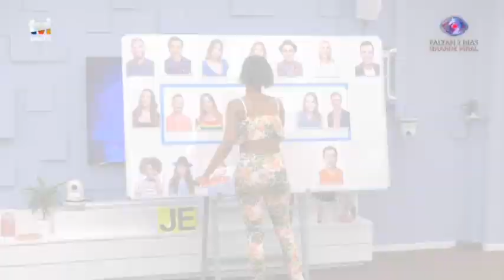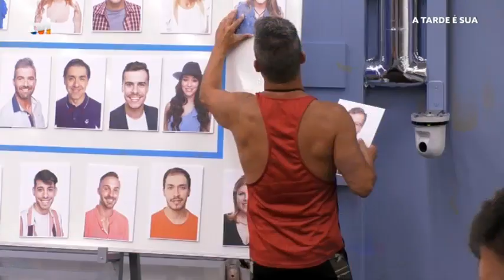Lia Tchissola sobre Hélder: «Está a passar vergonha na televisão» | A Tarde é Sua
No «A Tarde é Sua», a comentadora do Big Brother perde a calma com as atitudes do concorrente. Admite não conseguir entender como é que o ex-concorrente ainda não percebeu que Soraia não tem interesse nele.

Novos episódios todas as tardes, de segunda a sexta, a partir das 16:15, na TVI.

“A Tarde é Sua” é o programa que lhe faz companhia todas as tardes, na TVI. Fátima Lopes entra em direto para lhe dar a conhecer histórias de vida impressionantes e convidados muito especiais. Um programa feito por si e para si, porque… A Tarde É Sua!